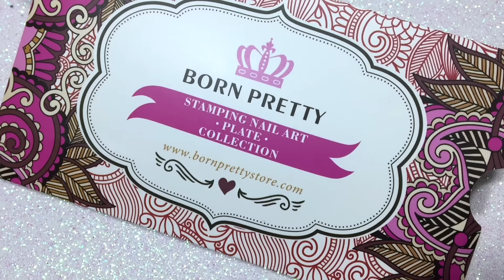Cute Pattern Nail Design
-Stamping plate BP-L052 + Grey Staming polish + Galaxy stamper from Born to Pretty Store.